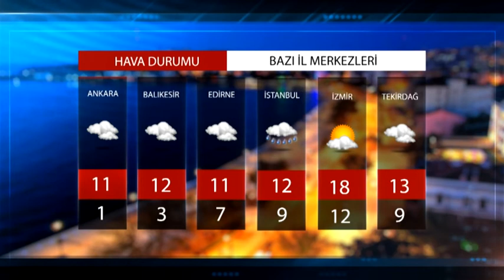HAVA DURUMU 18.11.2021